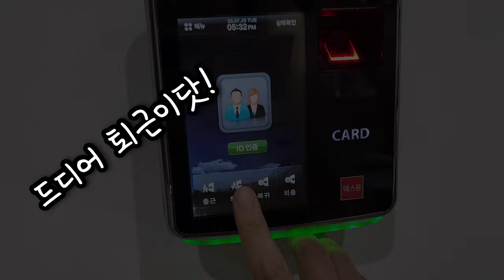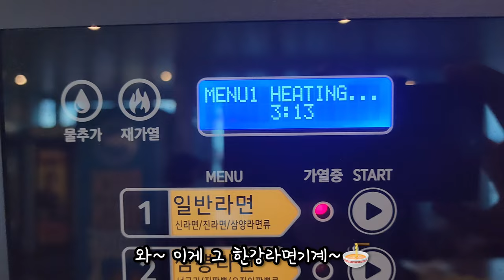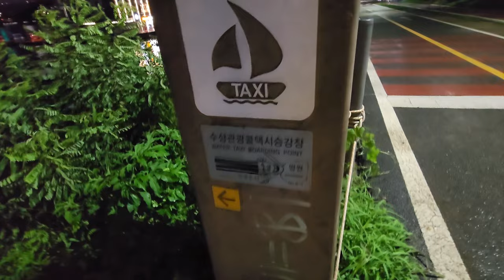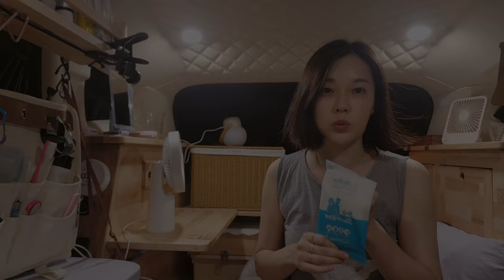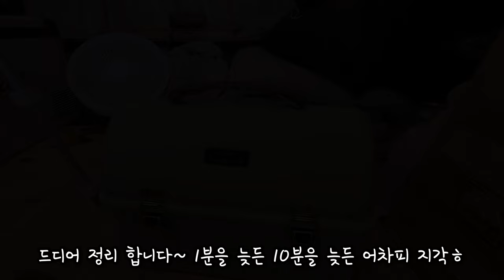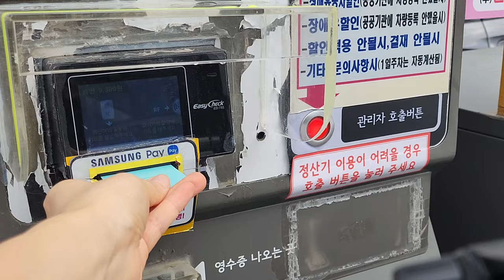No8-한강으로 퇴근박 가요~♡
●캠핑카 개조

차량 개조 및 전기설치.무시동히터 설치.커튼설치 업체 ㅡJAM-RV

Jamㅡrv 라는 곳에서 개조했구요~
원하시는 구조에 따라 가격이 상이하니 위에 링크 카페 가셔서 둘러 보세요^^
Jam에 문의 하시면 상세히 안내드릴겁니다~^^
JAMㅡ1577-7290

ㅡㅡㅡㅡㅡㅡㅡㅡㅡㅡㅡㅡㅡㅡㅡㅡㅡㅡㅡㅡㅡㅡ

●영상 속 장비

philz coffee

소싱 충전식 리퀴드 무선 모기퇴치기 오뚝이 무드등훈증기 베이지

도아르 9존 접이식매트리스 접는 1인용

송천커피상회 캠핑용 핸드밀 커피 수동 그라인더 원두 분쇄기 CG-02BEST

커피필터ㅡ다이소

케이엠모터스 차량용 차박 모기장 텐트 트렁크 모기장

백컨트리 컴퍼터 PD350 / 덕다운 침낭 사각 침낭

제로썸 캠핑 싱크대 차박 개수대 캠핑용품 C

친환경 대나무 샤워티슈 일회용 물없이 쓰는 닥터비비앤

캠핑 물티슈 케이스 파우치 지퍼형 카마포스

카카오메이커스 회전하는 led선풍기

원목인센스 홀더 ㅡ아이디어스 주문

 ㅡㅡㅡㅡㅡㅡㅡㅡㅡㅡㅡㅡㅡㅡㅡㅡㅡㅡㅡㅡㅡㅡ